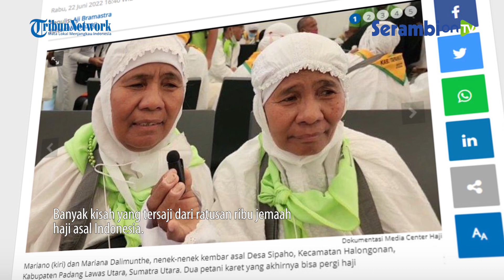Kisah Mariano dan Mariana, Nenek Kembar asal Medan Pergi Haji Ingin Minta Jodoh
SERAMBINEWS.COM - Banyak kisah yang tersaji dari ratusan ribu jemaah haji asal Indonesia.

Kisah dua nenek-nenek bernama Mariano Dalimunthe dan Mariana Dalimunthe itu menjadi salah satunya.

Mereka adalah sepasang saudara kembar identik asal Medan.

Melansir Tribunnews, dua perempuan kembar asal Desa Sipaho, Kecamatan Halongonan, Kabupaten Padang Lawas Utara, Sumatra Utara ini, sudah berusia 60 tahun.

Ditemui di Bandara King Abdul Aziz, Jeddah, Selasa (21/6/2022), mereka tak bisa menyembunyikan gurat kelelahan di wajah mereka.

Maklum, menumpang pesawat Garuda Indonesia bernomor penerbangan GA 3110, mereka baru saja menempuh perjalanan sekira 8 jam dari Medan ke Jeddah.

Namun begitu, keduanya tak menolak ketika ditemui untuk sedikit berbincang.

Mereka terlihat begitu bergembira, mimpi menginjakkan kaki di Tanah Suci, terwujud tahun ini.

Keduanya, menunggu 11 tahun untuk pergi berhaji.

Mariano dan Mariana bukanlah perempuan dari keluarga berada.

Mereka mencukupi kebutuhan sehari-hari dengan berharap rejeki sebagai petani karet.

Penghasilan tak menentu setiap bulannya.

Tapi, dari hasil itu juga, mereka bisa juga melunasi biaya ibadah haji.

"Tiap seminggu harus bisa sisihkan Rp 200 ribu. Akhirnya ya bisa lunas juga," kata Mariano.

Yang menarik, Mariano dan Mariana kemudian tersipu saat ditanya di mana suami mereka.

Keduanya ternyata masih lajang.

"Belum kawin, belum punya suami, masih gadis kami," ujar Mariano dan Mariana, sambil tertawa kecil.

Keduanya pun mengakui, akan mengadu kepada Allah di depan Kabah, soal belum juga mendapat jodoh.

"Sedari lama, kami sudah ada niat untuk berdoa bisa menikah, seandainya diberi waktu ke tanah suci," kata Mariano.

Selain mengadu soal sulit jodoh, keduanya meminta agar dilimpahkan rezeki dalam kehidupan mereka.

Mariana dan Mariano merupakan jamaah calon haji Kloter 10 yang merupakan Kloter terakhir Embarkasi Medan asal Kabupaten Padang Lawas Utara.

Kloter 10 ini gabungan Calhaj asal Tapanuli Selatan (Tapsel), Aceh, dan Medan.

Si kembar yang kemana-mana selalu bergandengan tangan ini, puas dengan pelayanan haji dari pemerintah Indonesia.

"Makanan selalu terjamin, juga diberikan pelayanan mulai dari bimbingan dan pengawasan jemaah," kata Mariana. (*)

Sumber: Tribunnews